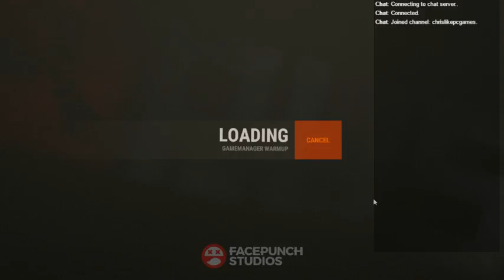Random Games Sunday